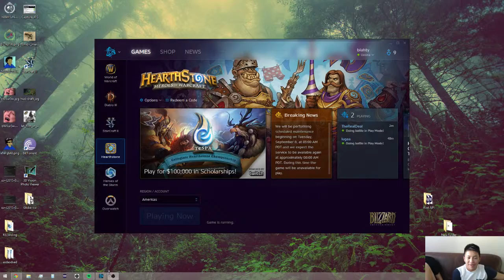Opening 50 TGT Packs- Hearthstone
Watch this child open Hearthstone card packs.